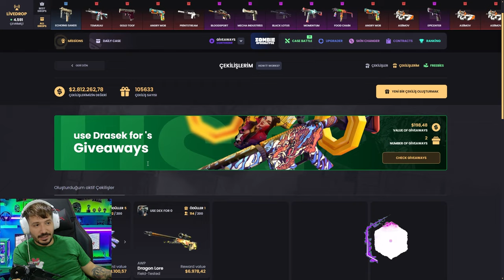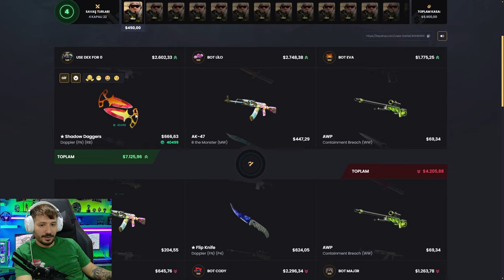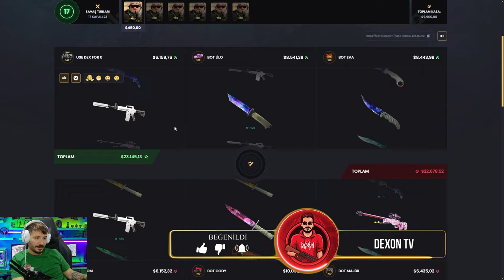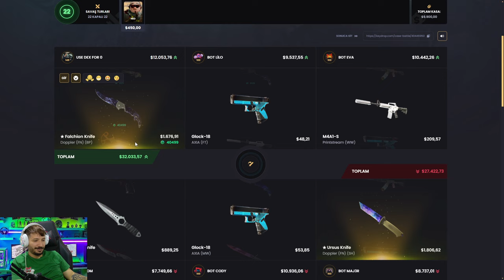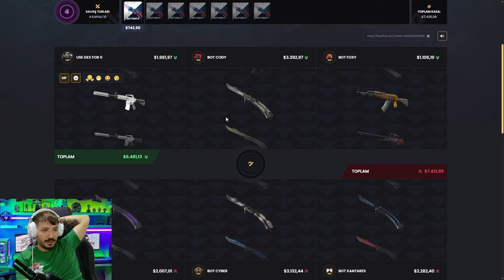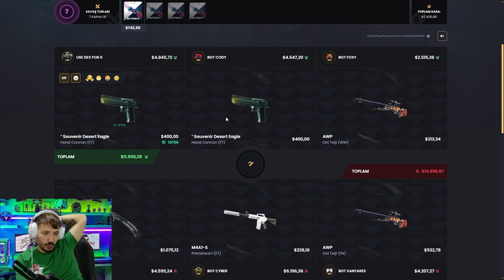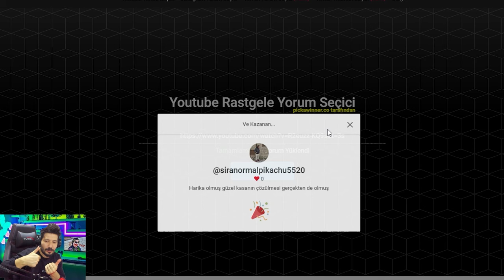WOXIC ELDIVENI CIKARDIM Keydrop Promo Code 2024